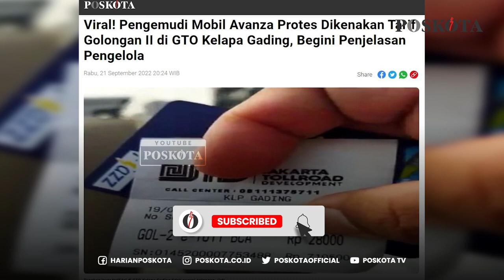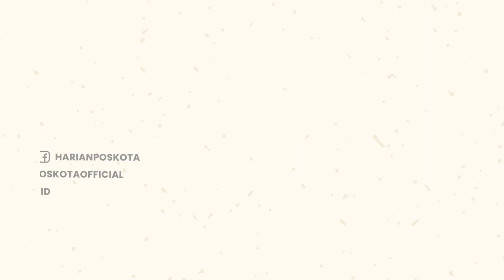Viral! Pengemudi Mobil Protes Dikenakan Tarif Golongan II di GTO Kelapa Gading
Viral pengendara mobil Toyota Avanza protes dikenakan tarif tidak sesuai dengan golongan jenis kendaraan.

Peristiwa ini terjadi di Gerbang Tol (GTO) Kelapa Gading, Jakarta Utara, Rabu (21/9/2022).

Pengendara itu tidak terima dengan adanya penerapan tarif tol Golongan I Rp19.000 menjadi Golongan II Rp28.000.

Ia pun meminta petugas GTO Kelapa Gading, untuk kembalikan uang lebih yang dibayarkan & perbaiki tarif kesemula.

Namun petugas tersebut, berdalih bawa sudah sesuai sistem hingga adu mulut sempat terjadi.

Terkait viralnya video itu, pengelola Tol Kelapa Gading, PT. Jakarta Tollroad Development (JTD), meminta maaf.

PT. JTD menyampaikan tidak ada unsur kesengajaan dalam kejadian tersebut.

Hal itu murni karena kesalahan sistem dan sudah dilakukan pengecekan lebih lanjut.

Untuk hindari hal serupa, PT JTD akan tingkatkan keandalan sistem peralatan transaksi & SOP penanganan yang cepat.

-YPN-